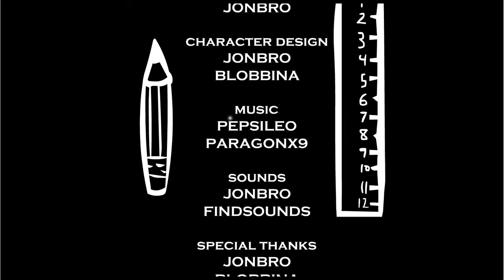RIDDLE SCHOOL #2 I'M STARING A BAND